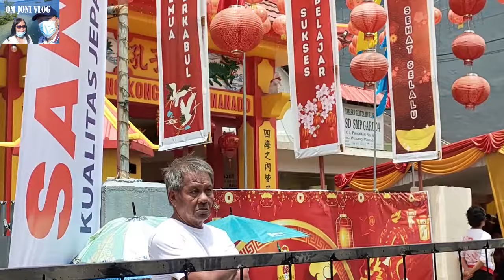MENJELANG PAWAI CAP GO MEH 2024, KLENTENG DAN VIHARA DALAM PERSIAPAN PAWAI PERAYAAN CAP GO MEH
Seperti ini suasana menjelang pawai dalam rangka perayaan cap go meh di Kota Manado. Perayaan dilaksanakan pada hari ini tanggal 24 Pebruari 2024. Antusias masyarakat melihat pawai cap go meh sangat tinggi.. Vidioini merupakan Part 1 dan selanjutnya ada Part 2 saat Pawai.

Jika teman-teman hendak merekomendasikan atau mengusulkan venue unttuk Om Joni kunjungi , silahkan infokan melalui :